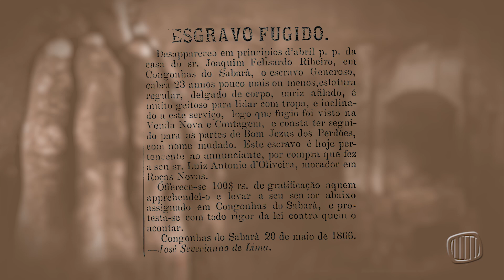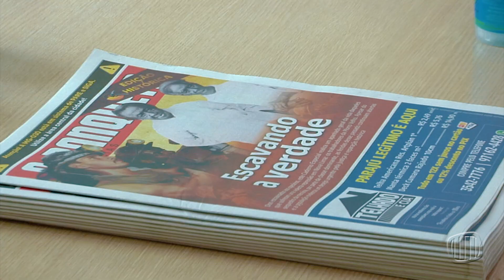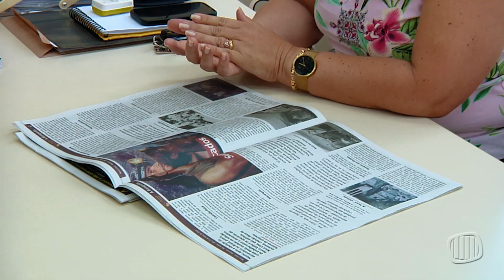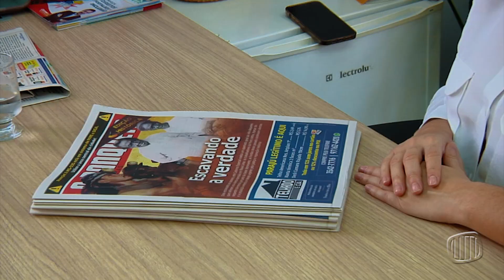O Caderno Histórico ‘Escavando a verdade’, produzido pelo jornal Banqueta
O Caderno Histórico ‘Escavando a verdade’, produzido pelo jornal Banqueta, tem contribuído para um debate: a importância da luta por reparação histórica por parte dos nova-limenses. É por isso que o Grupo Banqueta tem realizado conversas com representantes dos poderes Executivo e Legislativo, para levar essa demanda do povo às autoridades.

🗞️ Para saber mais sobre a série, acompanhe nosso semanário - o Jornal A Banqueta e Notícias - e também pelo canal 6 da Claro e pela as redes sociais: Instagram, Facebook e YouTube da TV Banqueta. 📺📡📲